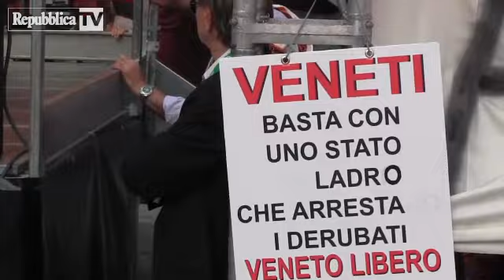Verona, la piazza dei Serenissimi boccia l...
Qualcuno è arrabbiato, altri soltanto delusi. Il segretario federale della Lega, Matteo Salvini, è riuscito nell'impresa di riempire piazza dei Signori a Verona per protestare contro gli arresti degli indipendentisti veneti della scorsa settimana. Ma dietro le bandiere di San Marco, i Serenissimi non nascondono il loro fastidio nei confronti dell'operazione politica organizzata dal Carroccio: "In 20 anni al Governo non hanno fatto niente per il Veneto, sono qui solo per i voti"(di Francesco Gilioli e Antonio Nasso)